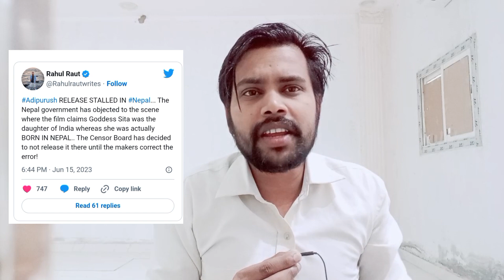Adipurush controversy in Nepali parliament | नेपाल मे आदिपुरूष पे लगी रोक Thanks Nepal 2023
controversy in nepali parliament adipurush

adipurush not realease in nepal
adipurush should banned in nepal
adipurush